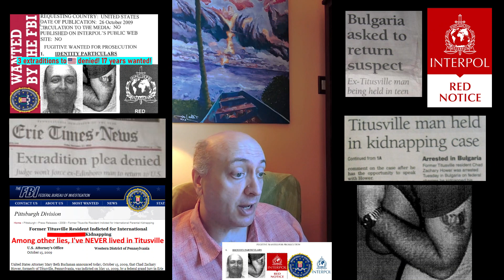American arrested on Interpol Red Notice & put in Bulgarian prison on false accusation. Pod Part 3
020 Smoke Engulfs the Police Car
They put me back into one of the unmarked black cars. I hadn’t been actually arrested yet, but it was clear that was coming.

They became a bit sloppy or maybe relaxed. They put me next to a door instead of the middle. I started to think about escaping. During the many stops in traffic, I could have easily opened the door and ran. I wasn’t in tip top shape, but I was in better shape than most of the agents and I didn’t smoke like a chimney.

The two agents in the front talked in Bulgarian, still oblivious to the fact that I could understand them.

(Male Officer 1) “Can you believe he had a fake passport?”

(Male Officer 2) “Yeah. They sell them in the black markets in Sofia.”

(Male Officer 1) “Why a Caribbean passport though? Why not at least a good one like Canadian?”

(Male Officer 2) “Too hard to fake well. Easier to fake some unknown country.”

(Male Officer 1) “Why does he have a fake passport though? Who is this guy?”

(Male Officer 2) “Don’t know. But the Americans want him pretty badly.”

(Male Officer 1) “Got any more cigarettes?”

(Male Officer 2) “Sure friend. Here you go.”

They both lit up, and the car again filled with smoke.
021 The Bulgarian Unicorn!
We arrived back at the Bulgarian police station and the translator left. I hadn’t had food or water in over 18 hours.
“Hey, the chief said I’d be fed and watered.”
We went to a nearby cafe and bought 3 bottles of water.

They took me to a new office & I sat on the couch. No one spoke, but I understood the two new officers were there to babysit.

Here I found the legendary Bulgarian unicorn – a non smoker! An officer was sitting behind a desk & the office was clearly his. Next to him was a sign:
You might like to smoke. I like sex. I don’t have sex in your office, so don’t smoke in mine.

I read it and then glanced at him. Without saying a word, he smiled and nodded at me. It was a friendly gesture, so I assumed it was about the no smoking, and not the other part.

Veronica returned about an hour later with yet another officer.

(Veronica) “Please go with this policeman. He will take you to another place. Leave your suitcase here but take your food. Take off your belt and shoe laces. Leave them here.”

I followed him outside and he took me to another nearby building. It was the jail.
022 They put me in Bulgarian Jail!
The jail cell had a wet cement floor and a single small opening with bars.
I thought it was a temporary cell, but it wasn’t. I was here for the night. The jail was near a university, and this was the local “drunk tank” for drunks and fighters.

It was winter in Bulgaria, and I had only a light rain jacket. The bench was L shaped and narrow with wide gapped slats. It was difficult and painful to even sit on. If you fell asleep, you fell off the bench onto the wet floor.

Another person arrived about two hours later. He spoke Russian and his name was Peter. Peter was drunk and was in a fight. We chatted to pass the time and later tried to sleep.

Two more people arrived but spoke only Bulgarian. Peter chatted with them. Now there were three rowdy and loud drunks.

Only the clothing on our backs was allowed in the cell. Other items could be requested from the guard through the opening. Even my water bottles I had to ask for, drink and give back. The others didn’t bring water. They were Bulgarian and so as required by Bulgarian citizenship, each arrived with multiple packs of cigarettes. They asked for them one by one until they smoked them all until the cell became a gas chamber.
023 Bulgarian Jail - Trying to Sleep
(Me, Russian) “Guard, Is there any chance of a blanket? Or maybe a pillow? (ha ha)”

(Guard, Russian) “(ha ha) Maybe I could get you a television too?”

The guard meant no malice. He didn’t have any blankets to give us and was just having some fun. In fact, he was very friendly and no matter how often we asked for water, cigarettes or to go to the bathroom he always obliged kindly and never expressed annoyance. The others carried on long friendly conversations with him in Bulgarian through the hole.

Only half my torso could fit on the bench, but it was better than the wet floor which the later arrivals had. Finally, 3 of us were able to assemble a snug human triangle and were able to wedge ourselves in a way that we didn’t fall on the floor and got about 2 hours sleep. The fourth man was still out of luck. Eventually the triangle collapsed and it was back to talking and smoking.

A family arrived and were put in the office across the hall. They seemed to be waiting for someone, but I never learned why they were here. After about an hour they were taken down the hall and I never saw them again.

024 Bulgarian Jail – Planning My Escape
(Jailbird 1) “They can only hold you for 24 hours without a judge’s order. So, you should be free in the morning. Good luck.”